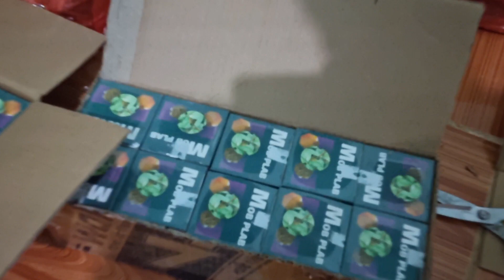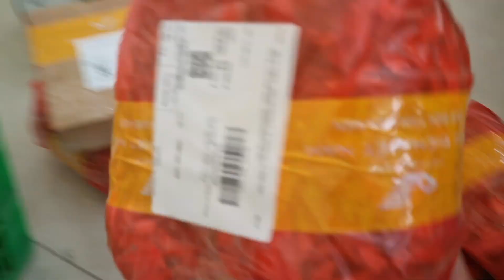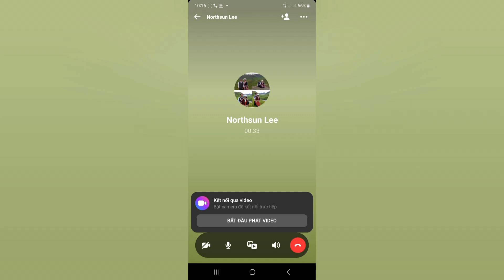Xa tshuaj mus Meskas tshuaj plab kem, tshuaj tawv nruj, tshuaj zoo mob tsev tub 0842639423